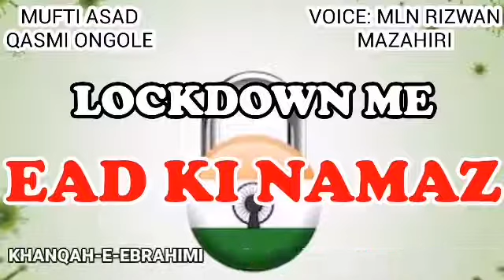2020 lockdown me ead ki namaz